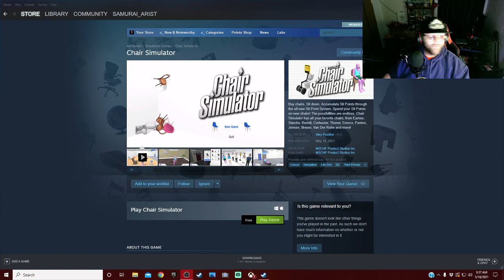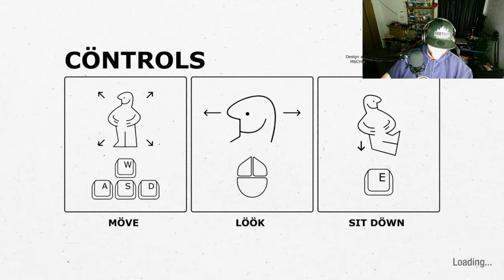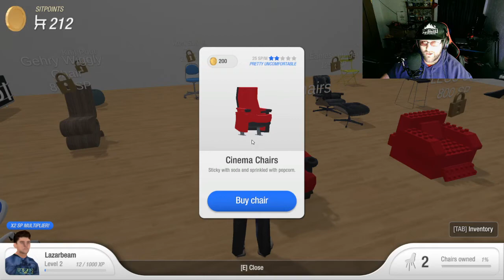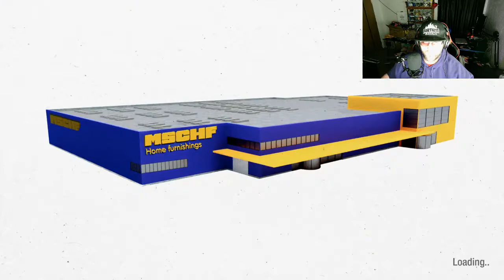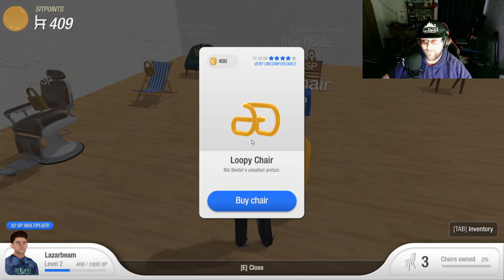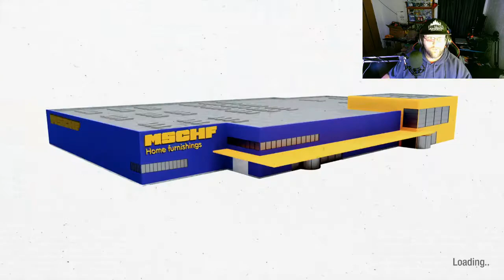The Best Game In The World! Sitting Simulator 2021 Featuring LazarBeam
This game, words cannot explain X.X Like, who, why? LMAO!